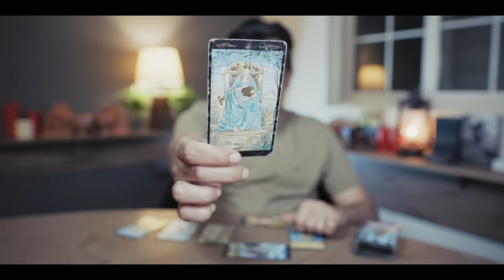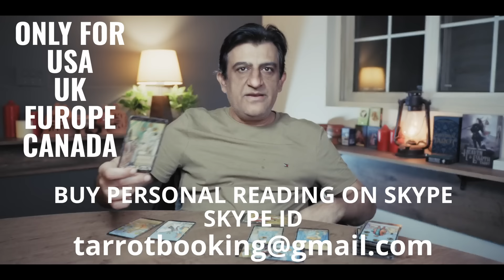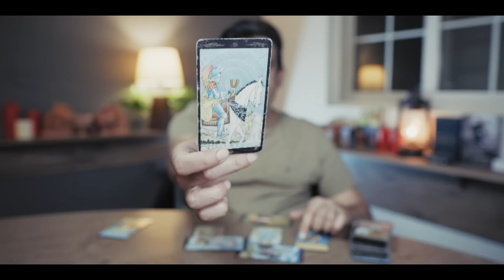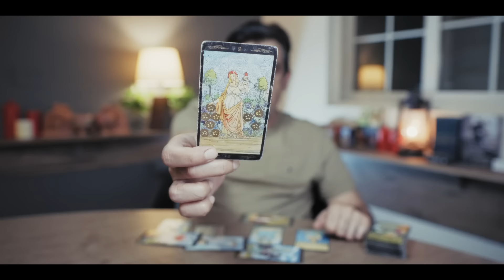Cancer - 1 - 15 MAY 2024 - 'What will happen' - Tarot card reading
USA
UK
EUROPE
CANADA